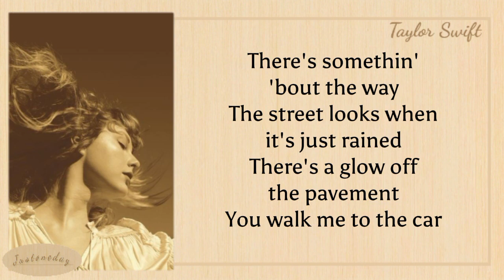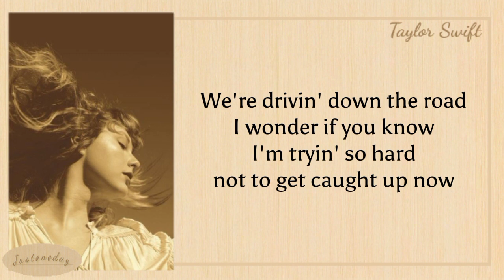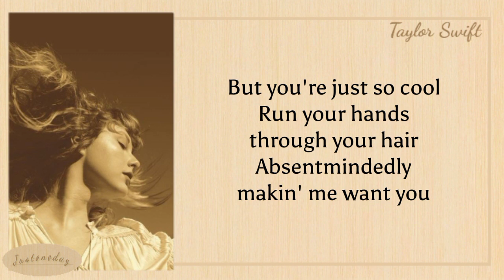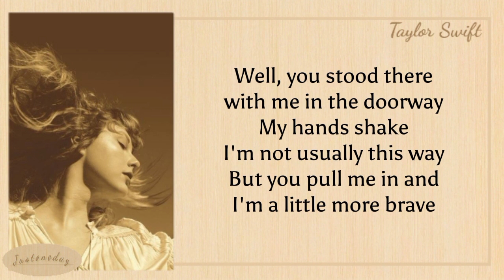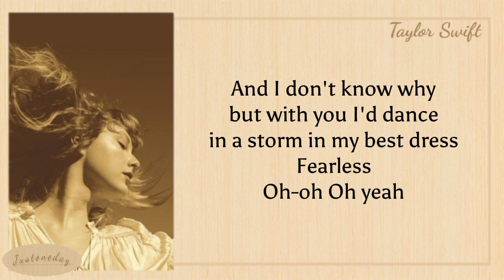Taylor Swift Fearless - Lyrics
Taylor Swift
taylor Swift Fearless